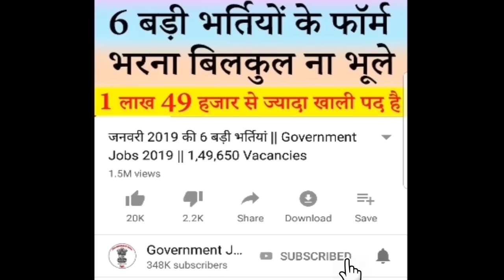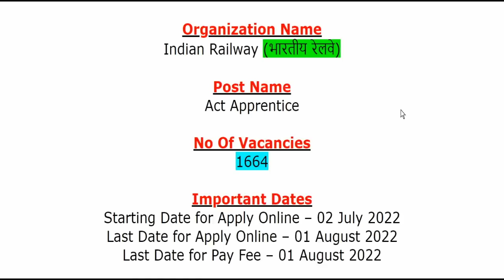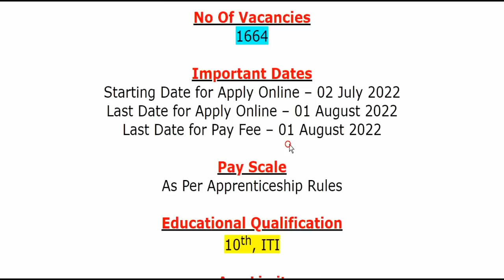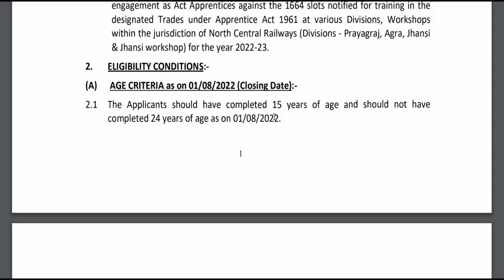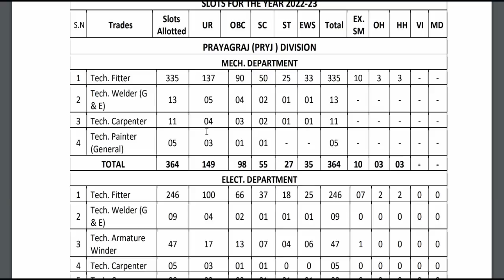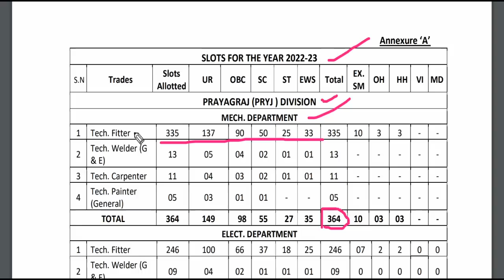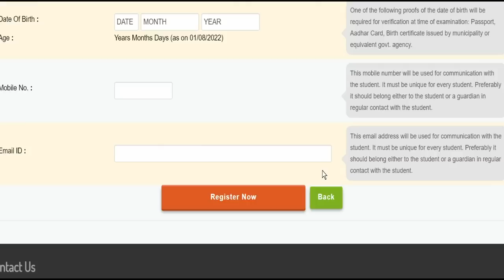रेलवे सीधी भर्ती जुलाई 2022 || RRC NCR Railway Jobs Recruitment 2022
Indian Railway (भारतीय रेलवे) has been released a jobs notification for 1664 Vacancies for the Post of Act Apprentice. Candidates may fill Online Application Form for Railway Recruitment through official website of RRC North Central Railway Prayagraj that is before closing date that is 01 August 2022.

rrc ncr prayagraj recruitment 2022
ncr railway recruitment 2022
rrc ncr prayagraj apprentice
ncr railway apprentice 2022
railway jobs for 12th pass
rrc ncr recruitment 2022
rrc ncr apprentice 2022
railway jobs for girls
railway jobs after 12